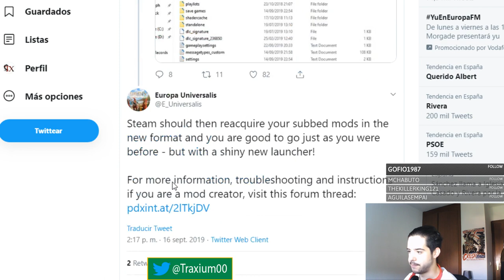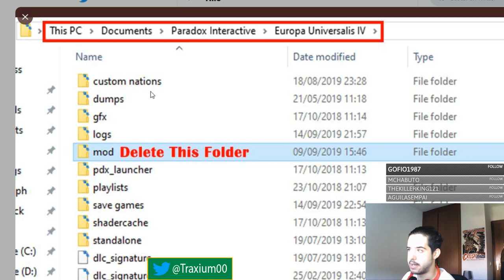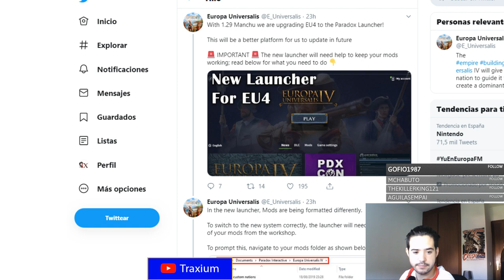CÓMO INSTALAR MODS EN EUROPA UNIVERSALIS 4 1.29